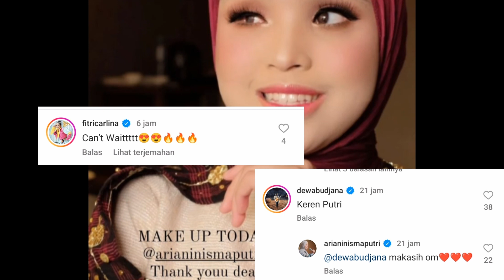SUPORT SINGEL TERBARU PUTRI ARIANI DARI PARA ARTIS